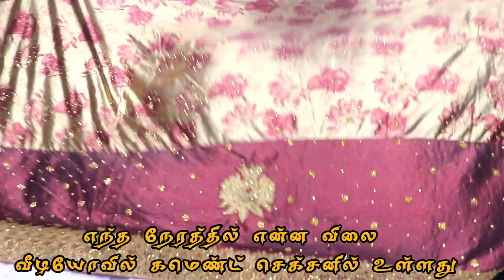Pongal New Heavy Stone Worked Patch work Sarees Sowcarpet Mahalaxmi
Hello Sisters! Am back with the Calcutta stone work sarees shopping vlog.

00:00 CLICK ME
01:21 StoneWorkSaree#1 Rs.750
01:48 StoneWorkSaree#2 Rs.1320
02:16 StoneWorkSaree#3 Rs.1075
02:49 StoneWorkSaree#4 Rs.1080
03:29 StoneWorkSaree#5 Rs.1150
03:52 StoneWorkSaree#6 Rs.1220
04:18 StoneWorkSaree#7 Rs.1320
04:48 StoneWorkSaree#8 Rs.1320
05:13 StoneWorkSaree#9 Rs.1330
05:28 StoneWorkSaree#10 Rs.1420
05:57 StoneWorkSaree#11 Rs.1480
06:22 StoneWorkSaree#12 Rs.1190
06:54 StoneWorkSaree#13 Rs.1620
07:15 StoneWorkSaree#14 Rs.1830
07:43 StoneWorkSaree#15 Rs.2110
08:06 StoneWorkSaree#16 Rs.2060
08:35 StoneWorkSaree#17 Rs.1400
08:52 StoneWorkSaree#18 Rs.2360
09:09 StoneWorkSaree#19 Rs.2150
09:38 StoneWorkSaree#20 Rs.1930
10:00 StoneWorkSaree#21 Rs.1220
10:17 StoneWorkSaree#22 Rs.1975
10:36 StoneWorkSaree#23 Rs.2800
11:10 StoneWorkSaree#24 Rs.2150
11:26 StoneWorkSaree#25 Rs.2600
11:35 StoneWorkSaree#26 Rs.2600
11:49 StoneWorkSaree#27 Rs.2150
12:12 StoneWorkSaree#28 Rs.1460
12:36 StoneWorkSaree#29 Rs.2150
12:58 StoneWorkSaree#30 Rs.3575
13:14 StoneWorkSaree#31 Rs.2510
13:35 StoneWorkSaree#32 Rs.2375
13:56 StoneWorkSaree#33 Rs.1570
14:29 StoneWorkSaree#34 Rs.1480
14:39 StoneWorkSaree#35 Rs.1700
15:13 StoneWorkSaree#36 Rs.1230
15:30 StoneWorkSaree#37 Rs.1310
16:02 StoneWorkSaree#38 Rs.1040

shop address
Mahalaxmi Saree Centre
No 12, Divit Plaza, Periya Naickan Street
Sowcarpet.Chennai 79